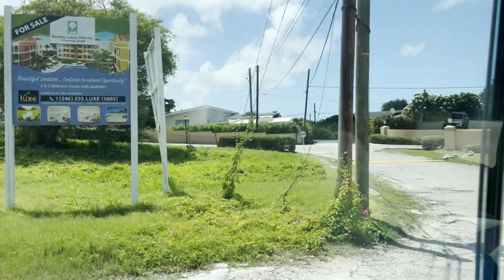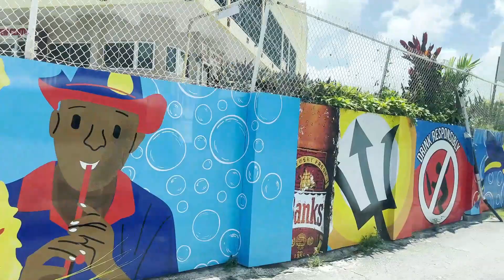Driving from the Hilton Resort to Barbados Intl Airport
Today's video features my drive from the Hilton Resort to the Barbados International Airport.

The Resort is located next to the Caribbean Sea and features 2 beaches, this five-star hotel in Needhams Point offers 3 tennis courts, on-site dining, and an infinity pool complex. Every room offers an ocean-view balcony.

Hilton Barbados guests can enjoy the oversized tropical outdoor pool, hot tub, and sauna. They can also work out in the fitness center or have a massage at the spa. The property features a 17th-century fort that is part of the UNESCO heritage of Barbados. The resort offers meeting and convention facilities.

Most of all thank you for taking the time out to watch this video.